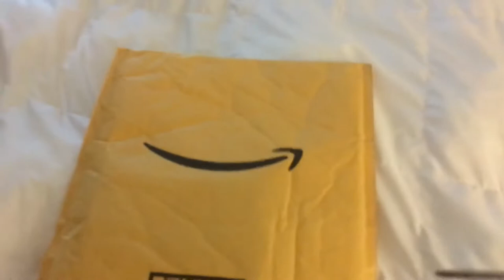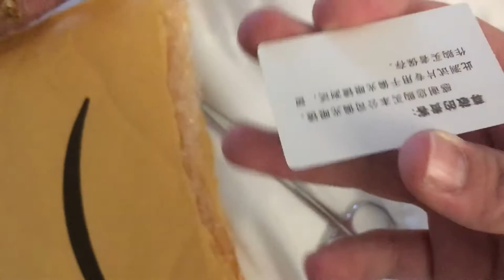I got some mail!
Got my knife and some sunglasses